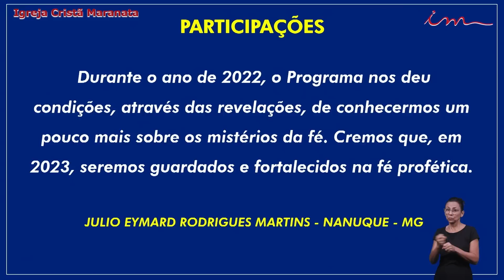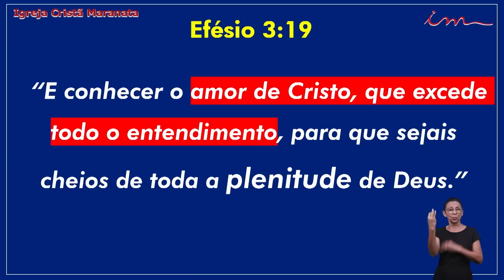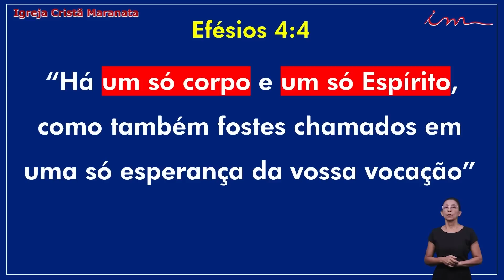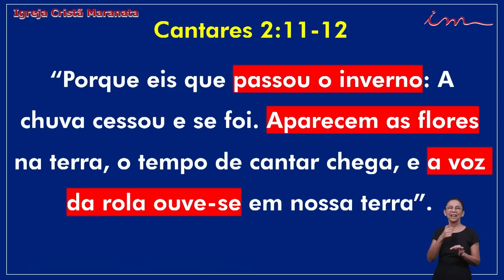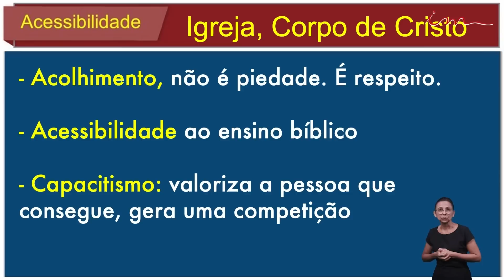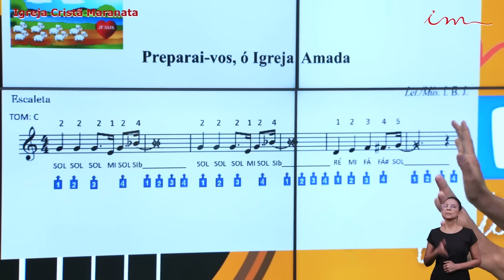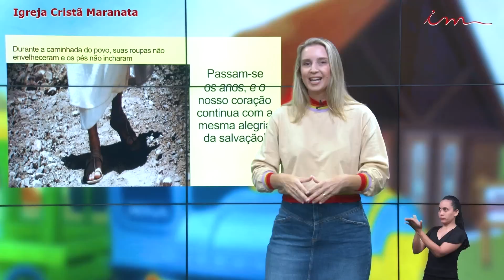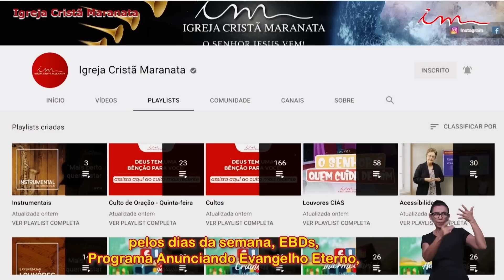06/01/2023 - Igreja Cristã Maranata - Programa Anunciando o Evangelho Eterno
Programa da Igreja Cristã Maranata, transmitido no dia 06 de Janeiro de 2023.